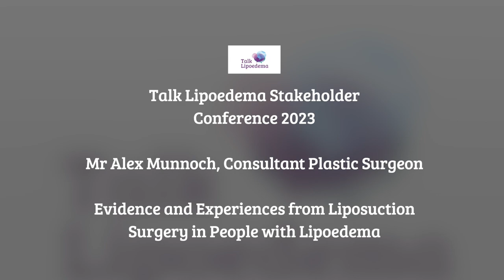Mr Alex Munnoch, Consultant Plastic Surgeon, Evidence & Experiences of Liposuction for Lipoedema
Mr Alex Munnoch is a Consultant Plastic Surgeon at Ninewells Hospital in Dundee. Until recently, he was the only surgeon in the UK offering liposuction for lipoedema on the NHS. That was halted by covid and then stopped following a change in the NICE guidelines. In this talk, he goes through the evidence and experiences he has gathered from liposuction surgery in people with lipoedema over the years. He addresses concerns about the surgery and reaffirms his belief that, for the correct patients, it is an effective treatment for improving quality of life.

More information on, and support for living with Lipodema can be found